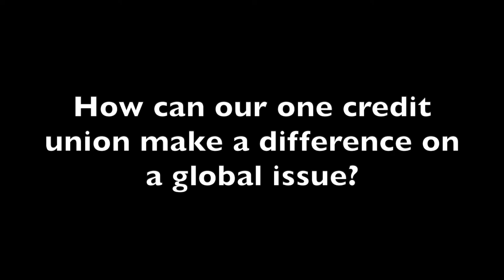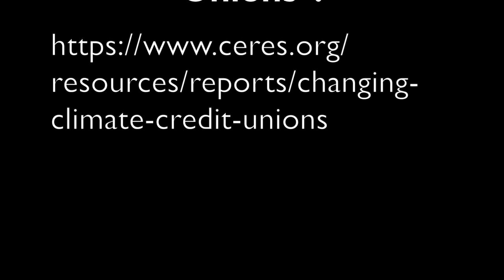Climate Change & Credit Unions - A Discussion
Following a must-read report from Filene & Ceres on "The Changing Climate For Credit Unions", Joe Winn, Credit Union Geek, discusses how climate change connects to your credit union, your mission, members, community, and more.

Uncover risks, opportunities, marketing strategies, examples of credit unions making great steps, and takeaways you can apply right now.

0:00 Meet Joe & Background
3:37 Why CUs Should Be Involved In Climate Change
5:00 Climate Change Is A Social Issue
7:19 Where are CUs on Environmental Progress?
8:05 Examples of CUs Advancing Climate Change Issues
11:21 Compliance & Climate Change
15:07 Aligning With Financial Literacy Efforts
17:09 Marketing/HR Opportunities In Climate Focus
19:10 3 Things You Can Do Now
20:49 Thank You to Filene & Ceres - Get Report